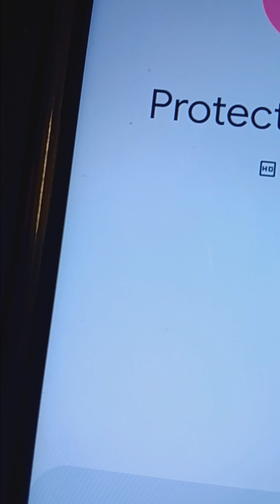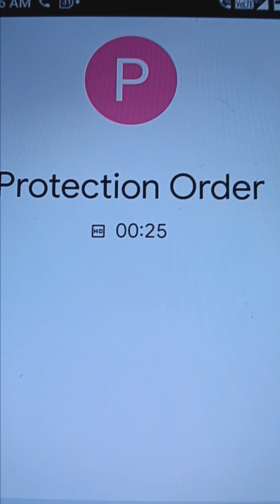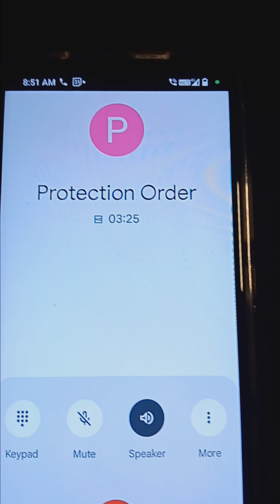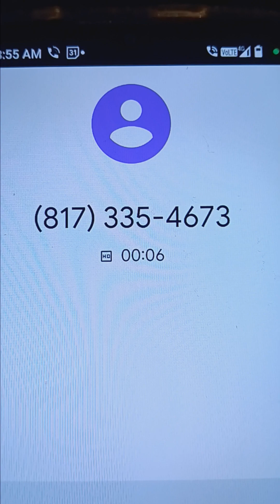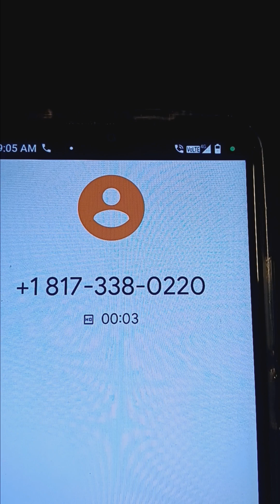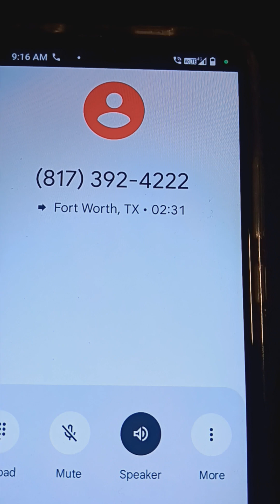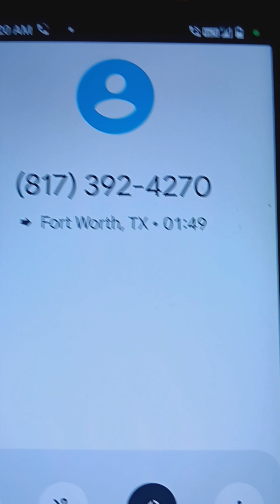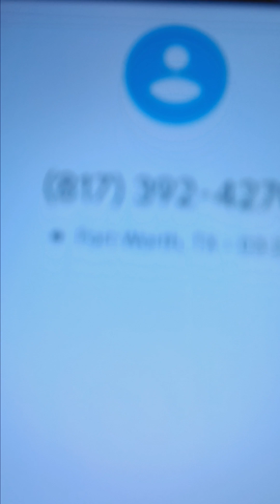December 6, 2023 Calling around trying to get off this prearranged hamster wheel&Police Oversight.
Police interrupted me in person trying to go over Mrs. Robinson's head. The police enforce abuse and crimes for me.

Forced to leave the jail and a criminal trespass threatened trying to get my release papers from jail. I was forced to leave without them.

At One Safe Place, police came out of the shadows after caseworkers sabotaged assistance. P1 Later detained and given a criminal trespass when I was not recording.

Dallas Internal Affairs can't explain why no investigator has been assigned for 60-something reports so they hung up in my face.

This is the video that the representative from The Community of Police Oversight in Dallas said was okay. Police blatantly lied multiple times including lying and stating I was having a mental crisis from nowhere to this social worker who I believe is enlisted to also cover for crimes. I believe that she was also involved in the harassment schemes. All of this is to cover for interference with child custody crimes. *This is a felony charge even with all these conspirators.

Killing Stalking, the snake went under my tent. Railroaded and blacklisted from shelter in corruption I was forced to live in a tent.

Railroaded and banned from shelters and nothing had happened. Slander and blatant lies are in computer systems, like for Motel 6. I never did get shelter after this video and was forced to live in a tent sick with Covid.

Police will not investigate the slander in multiple computer systems banning me from shelter and police try to set me up again. I believe corrupt police are behind it so they deny investigation.

Neither will the Dallas District Attorney, the protection order sent to Frank Crowley (DA) by The Family Place DV Organization is missing. The DA claims they never got it. I'm forced to leave when I go in person.